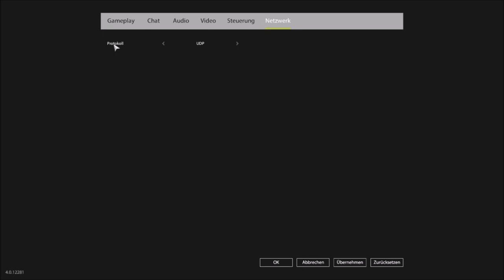Russian Fishing 4 ★ Ostbrassen am Achtuba | Gameplay Deutsch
Let's Play Russian Fishing 4 als kommentiertes Gameplay in Deutsch / German

RF4 ist ein dynamischer und herausfordernder Angelsimulator, der einzigartige herausragende natürliche Physik, Wetterverhältnissen und Fischverhalten bietet.

50+ Fischarten.
verschiedene Seen/Flüsse.
Spinn-, Casting-, Grund- und Posen-Angeln.
Spieler Bewertungen, Erfolge und Statistiken.
Dutzende von Fangtechniken.
Kunstköder- und Naturköder-Herstellung.
Entwicklung und Weiterentwicklung von Fähigkeiten.

Die vollständige Spielerfreiheit in der Spielwelt ist das Kernstück von «Russian Fishing 4».
Nehmen Sie sich Zeit, um viele atemberaubende Orte zu entdecken und finden Sie Ihre eigenen perfekten Angelplätze.
Steigern Sie Ihr Wissen und entwickeln Sie Ihre Fähigkeiten, um sie bei der Einrichtung jeder Art von Angelausrüstung einzusetzen und die Trophäen-Fische zu fangen, nach denen Sie lange gesucht haben.

Genre: Abenteuer, Gelegenheitsspiele, Kostenlos,MMO, RPG, Simulation, Sport
Entwickler: Russian Fishing
Publisher: Russian Fishing
Veröffentlichung: 30. Mai 2018

Russian Fishing 4 auf Steam